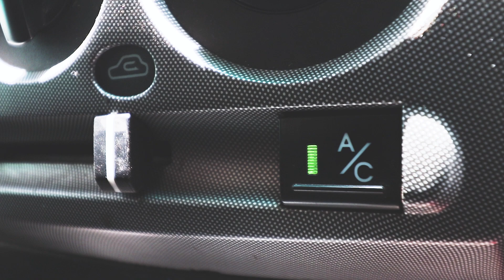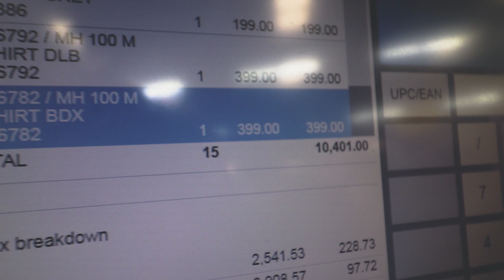SHOPPING for HIMALAYAN TREK // DECATHLON India // DECATHLON Pune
This video is about shopping for my upcoming Himalayan trek and unboxing few items.

2. Savage - "STEALTH"